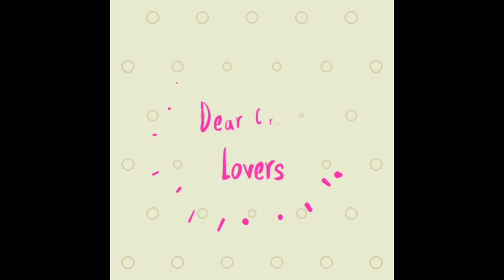Yellow Day Craft | Puppet | DIY Lion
Follow this channel to get easy diy craft tutorials. Follow this channel to get easy diy craft tutorials.